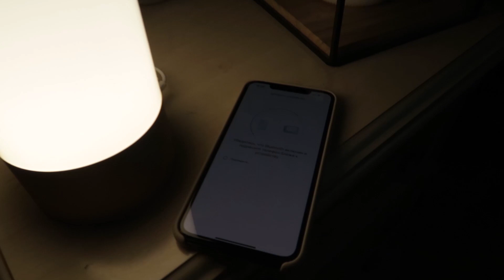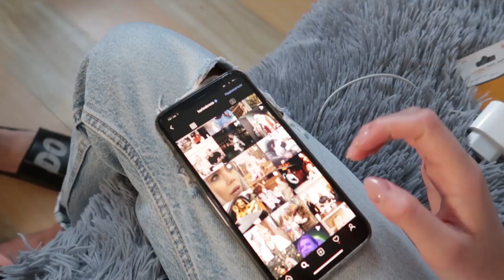МОЙ ДЕНЬ С ТЁМОЙ 💕 РАСПАКОВКА НОВОГО СВЕТИЛЬНИКА 😍 ИДУТ ЛИ МНЕ ОЧКИ? выбираю*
Если кому интересно, светильник Xiaomi Yeelight Bedside Lamp 💡